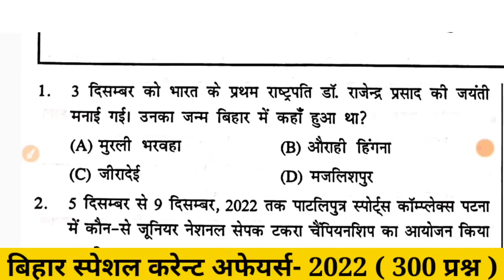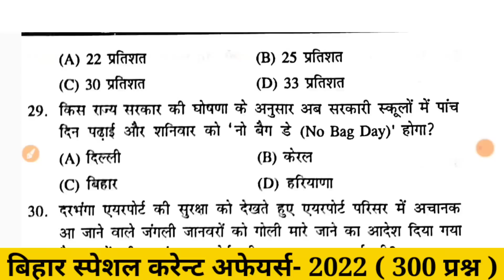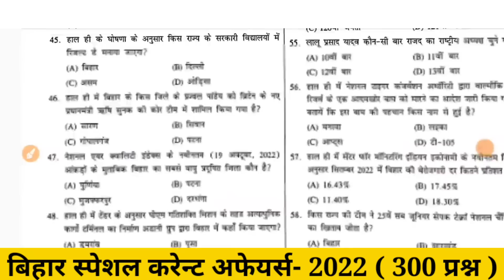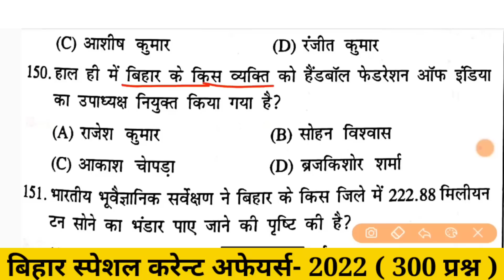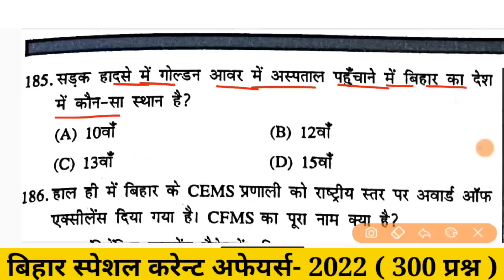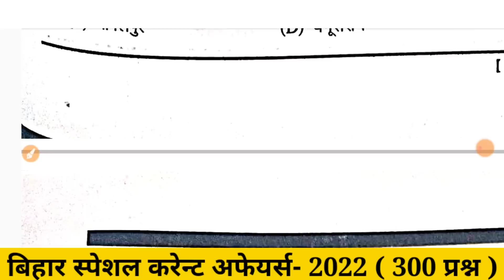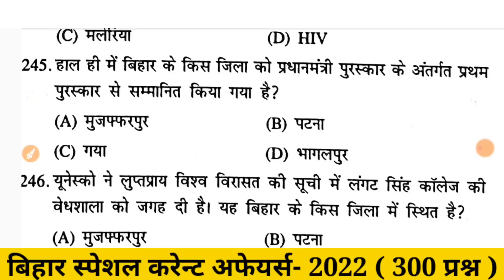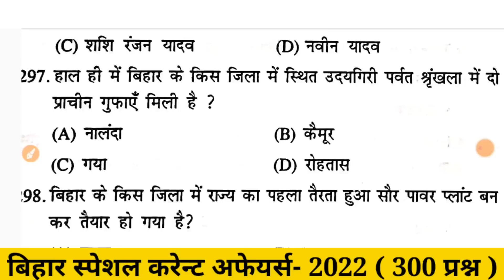BSSC CGL/Sachivalay Sahayak 2022 || Bihar Current Affairs 1 Year || Most Important 300 MCQ